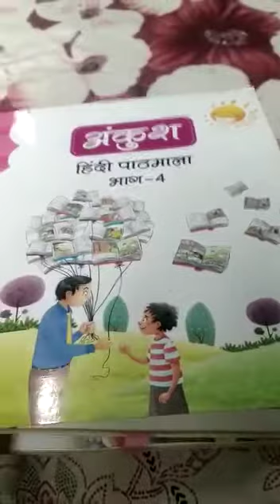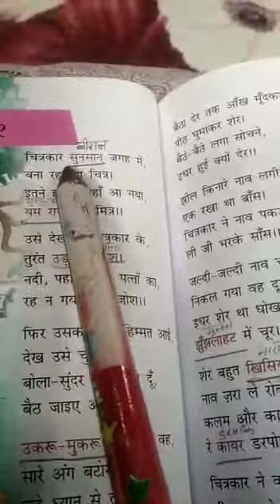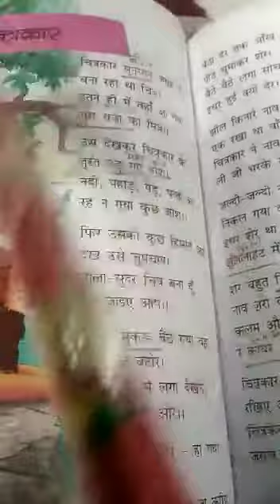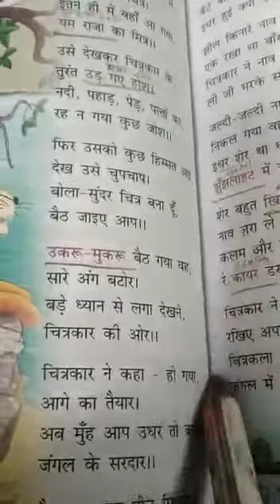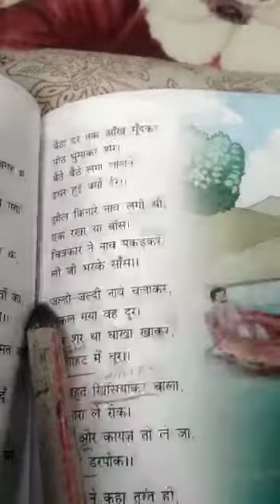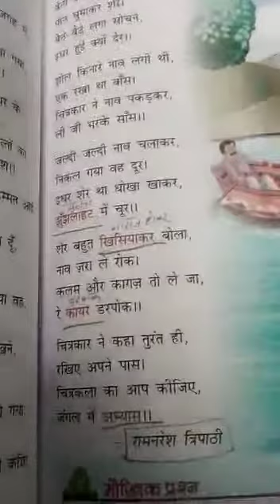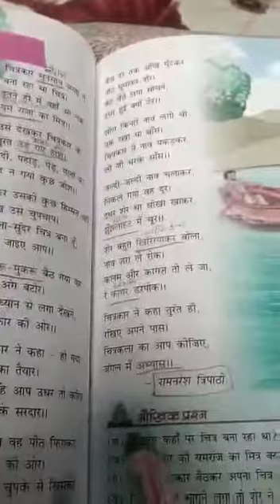Class 4th Hindi Chapter 8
Teacher Roshan Ara Mam